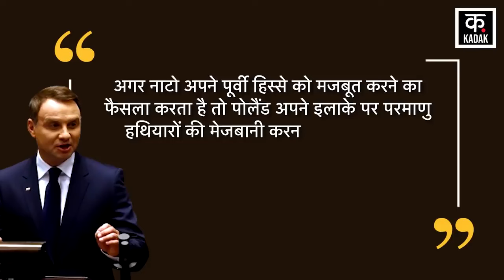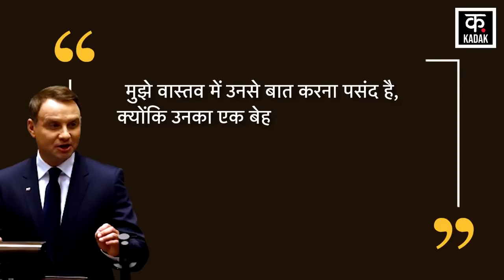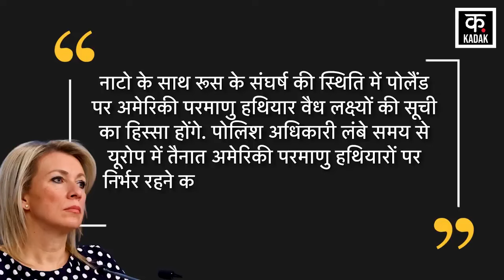Iran Vs Israel | Israel Iran जंग के बीच इस देश की Putin को चेतावनी ! | Netanyahu | Poland | News 18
Iran attack Israel | जंग के बीच इस देश की Putin को चेतावनी ! | Netanyahu | Poland | News 18